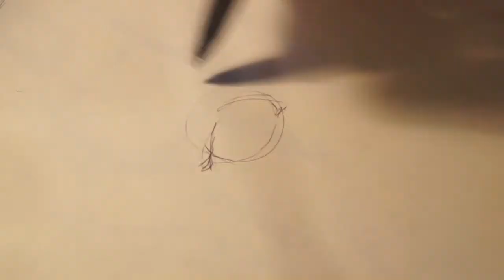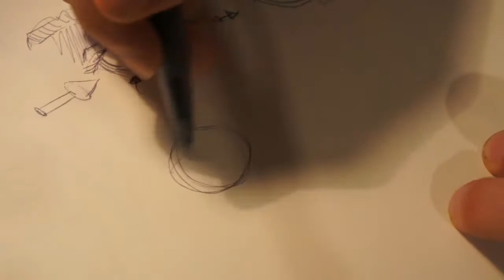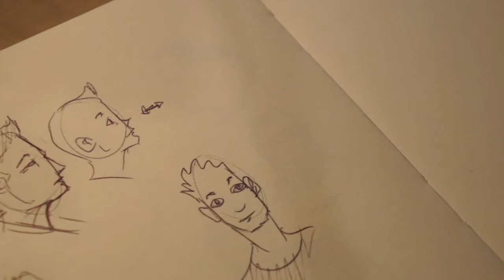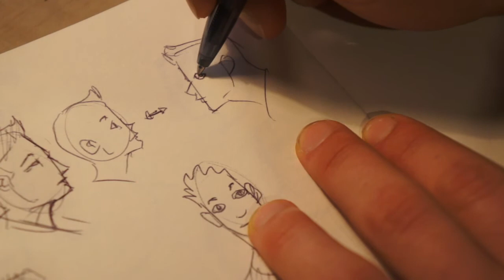5 Tipps um bessere Augen zu zeichnen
Mal ein etwas anderes Video.
Über Feedback freue ich mich natürlich :D